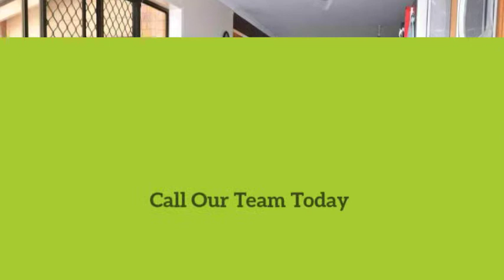62 Remick Street, Stafford Heights Madeleine Hicks Real Estate Everton Park, Brisbane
Park across the road with play equipment for the kids and a dog area.Walking distance to Grey Gum Park, Queen of Apostles Primary School and Rode Road Shopping Complex and public transport. Minutes drive away from Everton Park High School , North West Plaza includes Woolworths and other conveniences. Medical Centre and North West Hospital and Goodstart Early Learning Child Care on Flockton St.

You ll love:

- Four bedrooms with fans
- Main with walk-in robe and en suite
- Two bedrooms with built-in
- Main bathroom upstairs & extra toilet downstairs.
- Family/Rumpus room with air-conditioning
- Separate lounge and dining area
- Covered entertainment area
- Fully fenced
- Pool
- 2 car garage

Available from 1st December, 2017

Our agency does not accept 1form applications. to download our approved tenancy application form.